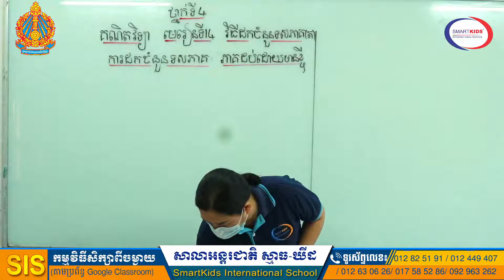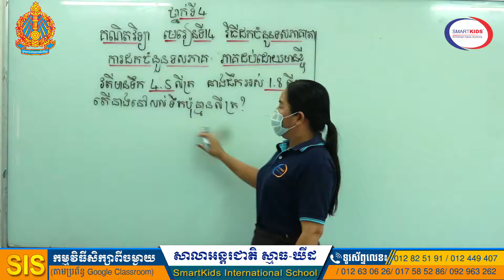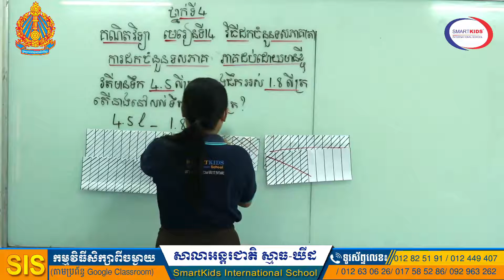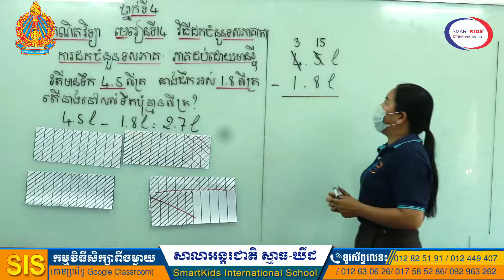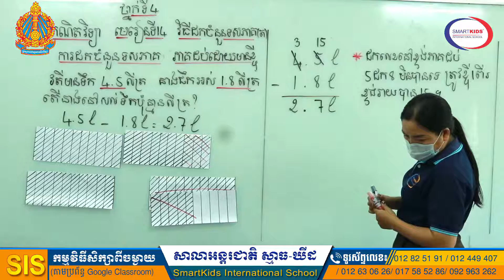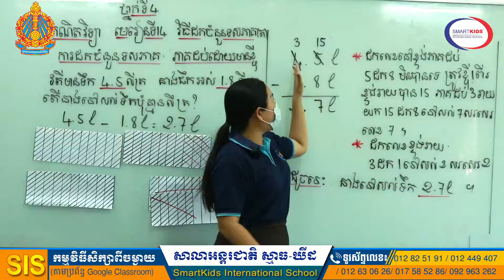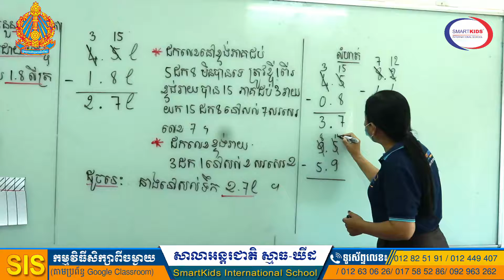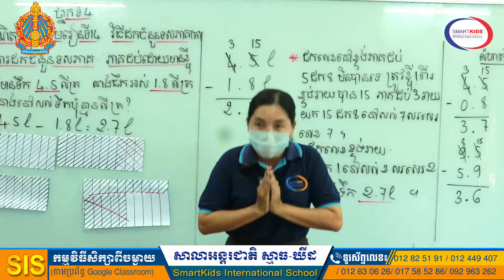គណិតវិទ្យា-វិធីដកចំនួនទសភាគ (ការដកចំនួនទសភាគ ភាគដប់ដោយមានខ្ចី)-អ្នកគ្រូ ឡាច សារុំ-ថ្នាក់ទី៤